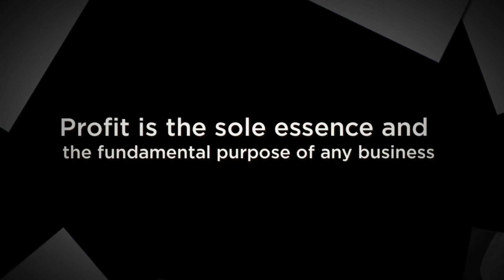7 Things That Make Up A Good Caterer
Like every other profession, catering needs a combination of hard work, training, and a few critical skills honed from years of practice to succeed. While the task of catering may seem similar to that of a chef, caterers face a number of additional challenges like accounting, customer relations, marketing. They must do all these without compromising on the quality of the food that they prepare.